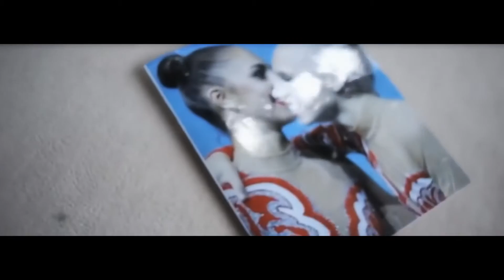Go to RIO|Kudryavtseva,Mamun,Soldatova